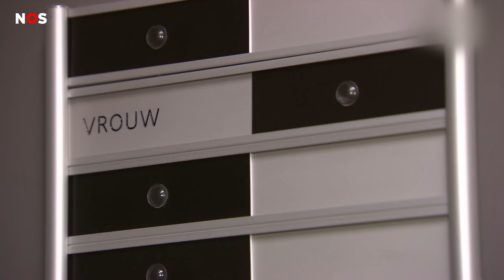Meisjes van 12 en 14 opgepakt vanwege branden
Twee meisjes van 12 en 14 jaar hebben meerdere branden in Alkmaar veroorzaakt. De meeste branden konden snel worden geblust, maar bij één brand raakte een kledingwinkel zwaar beschadigd.